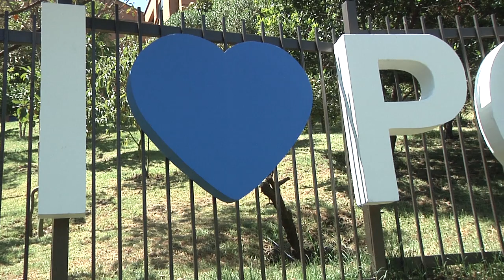Una grancolombiana que compite en motociclismo | Agenda 7TV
Ahylin Henao, es la grancolombiana que desafía el mundo del motociclismo mientras avanza en su carrera de Comunicación Social y Periodismo en el Poli. En Agenda 7TV descubrimos sus múltiples facetas.

Vota por Ahylin para que pueda participar en el 1er Campeonato Femenino Mundial.